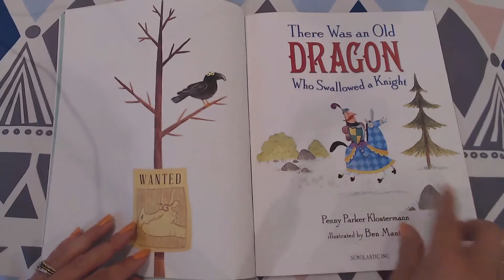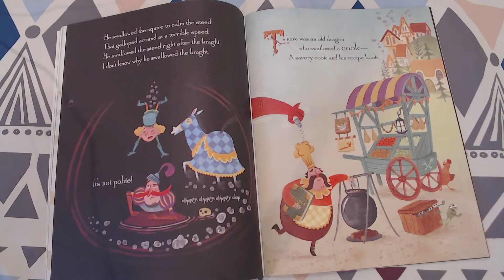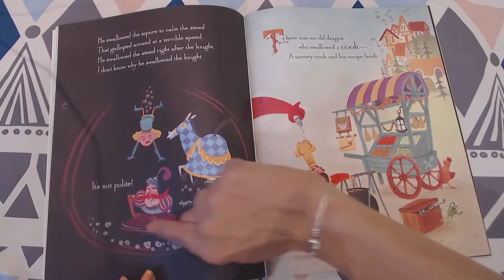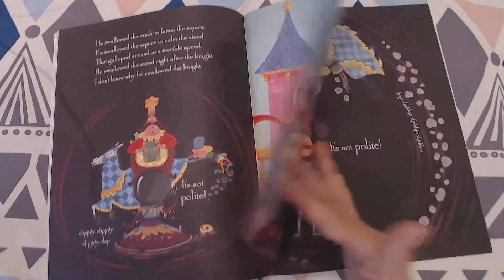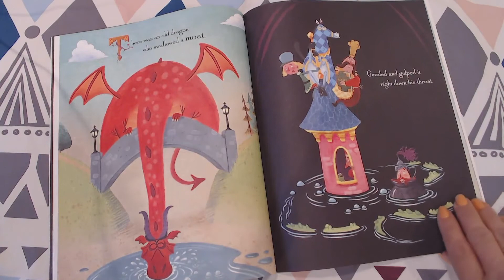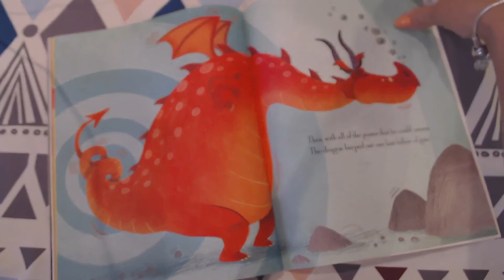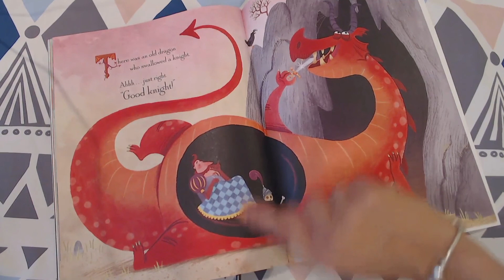There Was an Old Dragon Who Swallowed A Knight (read aloud)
There Was an Old Dragon Who Swallowed A Knight by Penny Parker Klostermann